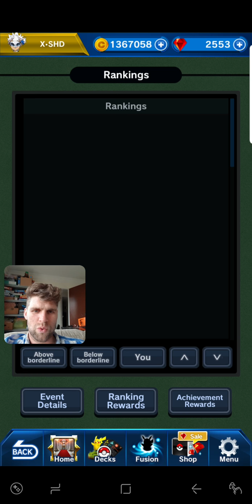Bracket style Tournaments? Pokemon Duel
Finally a Bracket style tournament, but they still need to stop encouraging Rush.